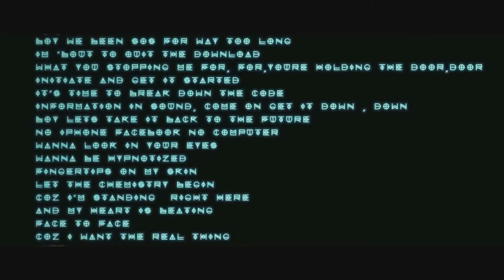[SAMPLE] Gozzane - Social Networks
Prévia das músicas do 2nd Maxi Single -SOCIAL NETWORKS-

Tracklist:

1 Password Required (intro)
2 Error 404
3 Tinder
4 Instragada feat YuGa
5 Vou Te Jogar Na Deep Web

Download em: SOON